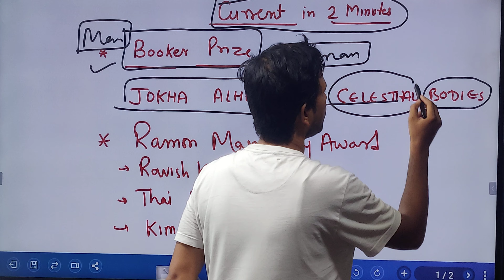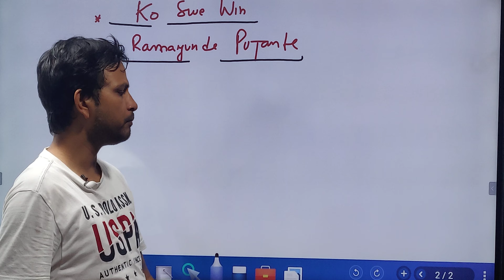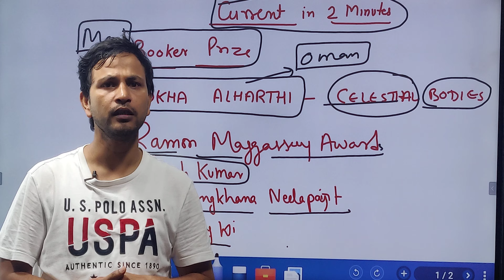MAN BOOKER AND RAMON MAGSAYSAY AWARDS 2019: CURRENT AFFAIRS IN 2 MINUTES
Man BOOKER prize 2019
Ramon MAGSAYSAY AWARD 2019
Ravish kumar